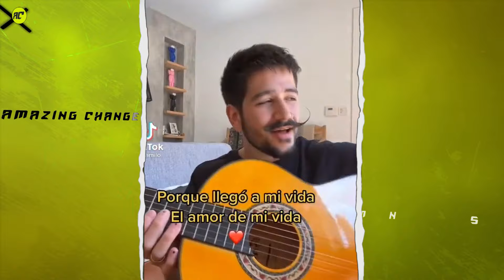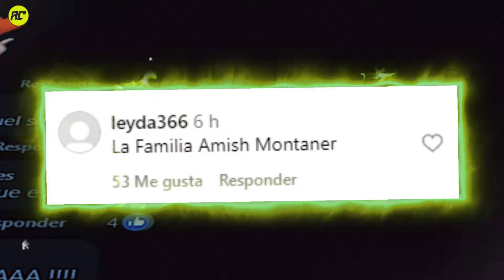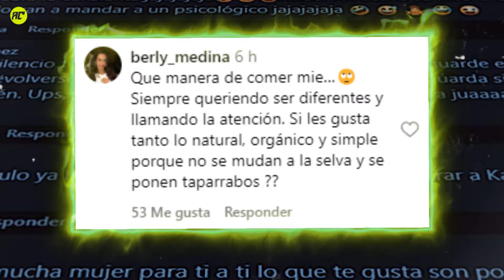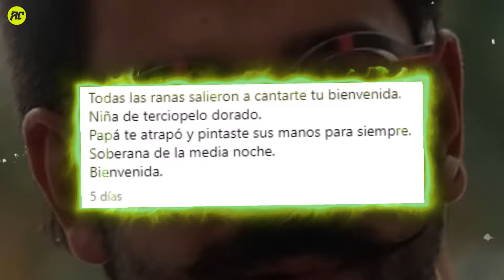Camilo y Evaluna Están Siendo Cancelados por Arriesgar la Vida de su Hijo Amaranto.